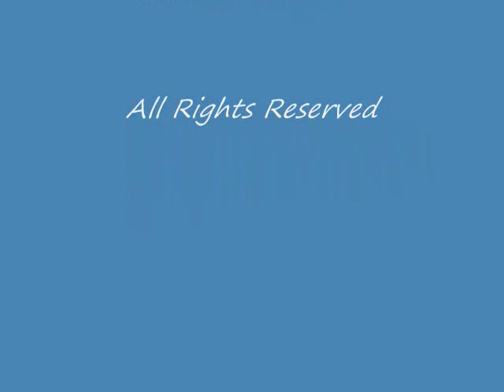Sand Creatures Emerge from Lieutenant Island Dunes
Watch as a tiny diamondback terrapin hatchling crawls out of the sands of Lieutenant Island on Outer Cape Cod